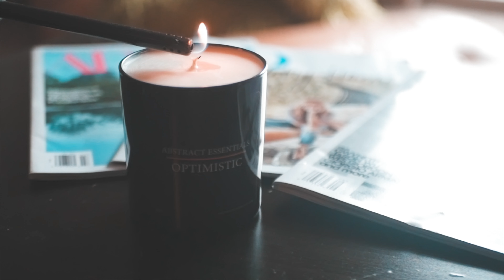Abstract Essentials Advertisement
Videographer: Blank Canvas
Editor: Blank Canvas
Director: Blank Canvas